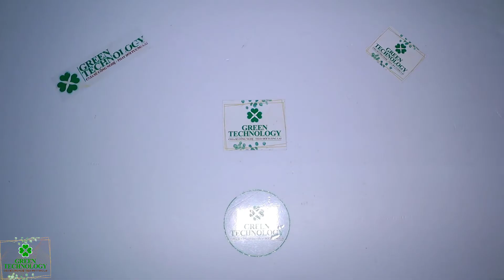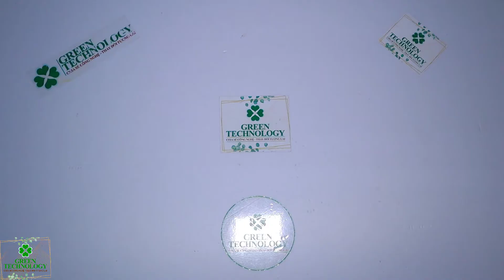CÁNH TAY ROBOT 4-AXIS SERVO | LẮP RÁP 4-AXIS ARM ROBOT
Xin chào!! Đây là Video lắp ráp cánh tay Robot 4 bậc. Cánh tay Robot được in 3D, sử dụng 3 động cơ Servo MG996R và 1 động cơ MG90.

Bộ Kit dùng các bi sắt 5mm và 1 vòng bi 625zz (5mmx16mmx5mm)

- Khi mua bộ KIT nhựa các bạn sẽ được tặng Code như trong các Video Demo cánh tay Robot học lệnh.
- Để tiện thì các bạn có thể nhắn lên Fanpage để trao đổi mua bán luôn, vì đặt lazada, shopee mất thời gian giao hàng, vận chuyển lắm!!!

♡ GREEN TECHNOLOGY ♡